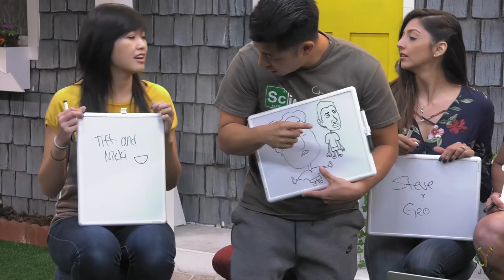Mudda Movie Dubs Ft. Nikki Limo & Steve Greene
We dub popular movies. The Dark Knight, Titanic, Kill Bill, Titanic, Fast & Furious. Steve Greene and Nikki Limo join us.

Cast:
Bart
Joe
Geo
Tiff
Julia
Josh
Steve
Nikki